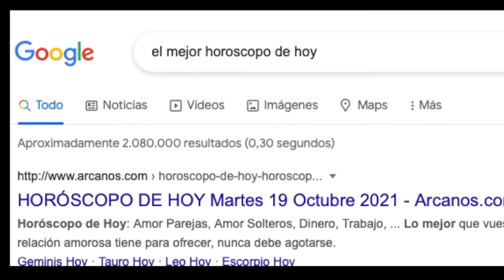VIRGO - HOROSCOPO DE HOY Y MAÑANA - ARCANOS.COM - Jueves 28 de Octubre de 2021